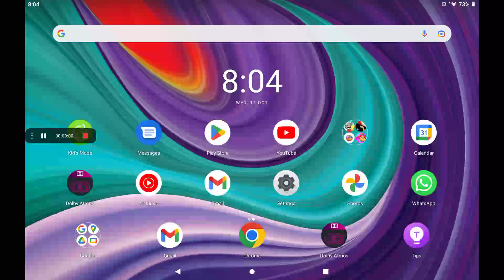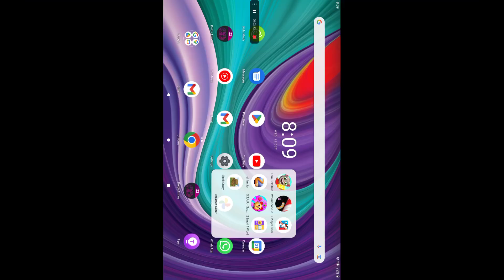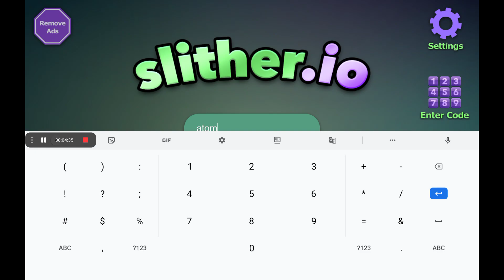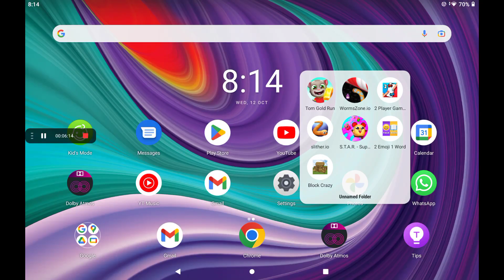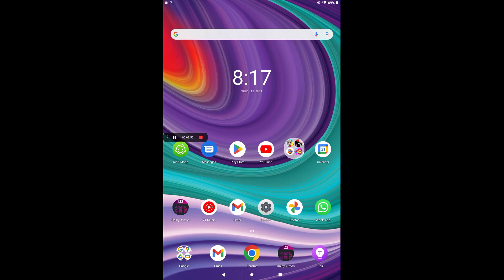playing all the games in my pad